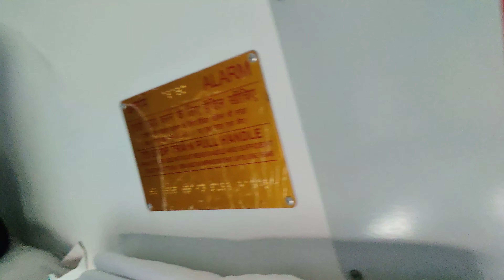Train Ko Food Hub Bana Diya 😂🍕|| Funny Traveling Vlog || Agar to Shirdi || Short vlog❤️indiakachora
hello guys.👋